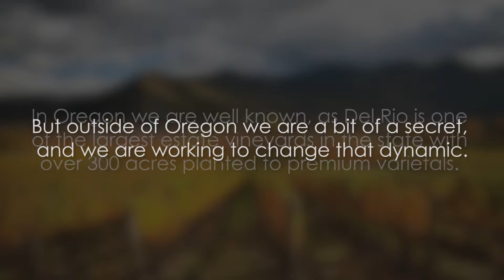Del Rio Vineyards, Love this Life